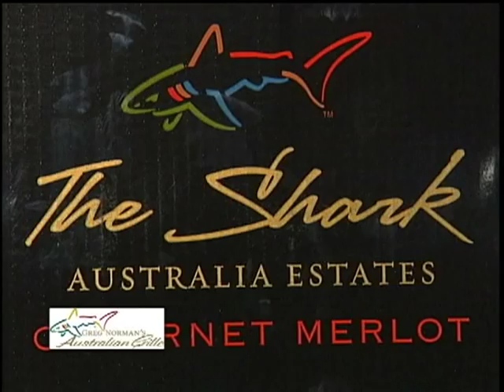Greg Norman's Australian Grille in Myrtle Beach, SC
Greg Norman's Australian Grille is located on the waterway within the Barefoot Landing shopping mall in North Myrtle Beach, SC. Featuring authentic Australian cusine as well as rustic Mediterranean cuisine, and other wood-grilled classics, the ambiance and decor of Greg Norman's Australian Grille mesmerizes and satiates diners to the utmost content. An extensive wine list is the perfect compliment to the array of entrées available.

After dinner, stroll on in to the "Shark Pub" located within the restaurant. Featuring live entertainment nightly creating the most unique nightspots in the Grand Strand.